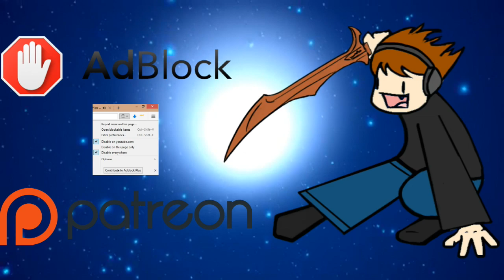MtG Arena — Drake's in the House, plus Fish and MUD!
Shoutouts to Drake.

Creatures (37)
1 Benthic Biomancer
1 Deeproot Elite
4 Jadelight Ranger
1 Kopala, Warden of Waves
1 Kumena, Tyrant of Orazca
4 Kumena's Speaker
4 Merfolk Branchwalker
4 Merfolk Mistbinder
4 Merfolk Trickster
1 Seafloor Oracle
4 Silvergill Adept
4 Tempest Caller
4 Watertrap Weaver
Lands (23)
4 Breeding Pool
3 Forest
4 Hinterland Harbor
7 Island
1 Temple of Mystery
4 Unclaimed Territory

Here's the Drakes deck, at least as best I remember:
Creatures (9)
4 Crackling Drake
4 Enigma Drake
1 Murmuring Mystic
Instants (16)
4 Anticipate
4 Lightning Strike
4 Opt
4 Shock
Planeswalkers (3)
3 Ral, Izzet Viceroy
Sorceries (9)
3 Beacon Bolt
3 Discovery // Dispersal
2 Maximize Velocity
1 Shimmer of Possibilities
Lands (23)
8 Island
8 Mountain
3 Steam Vents
4 Sulfur Falls

Here's the Mono Black MUD deck as it was played at the time, though the next videos will feature updates and upgrades!
Artifacts (19)
1 Arcane Encyclopedia
2 God-Pharaoh's Statue
3 Guild Globe
2 Icy Manipulator
4 Mana Geode
2 Manifold Key
1 Mystic Forge
4 Powerstone Shard
Creatures (5)
4 Gleaming Barrier
1 Josu, Lich Knight
Enchantments (2)
2 The Eldest Reborn
Instants (2)
2 Vraska's Contempt
Planeswalkers (7)
4 Karn, Scion of Urza
2 Karn, the Great Creator
1 Liliana, Dreadhorde General
Sorcery (1)
1 Ritual of Soot
Lands (24)
1 Cryptic Caves
1 Mobilized District
1 Reliquary Tower
17 Swamp
4 Zhalfirin Void
Sideboard (15)
2 Meteor Golem
13 other seemingly random artifacts

The background music is taken from the "Cafe de Touhou" series of albums by DDBY.